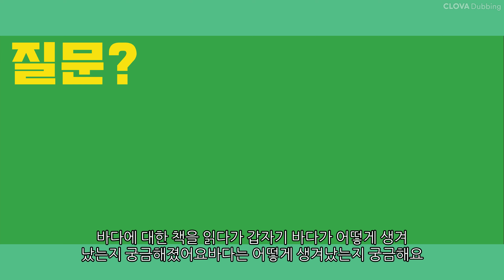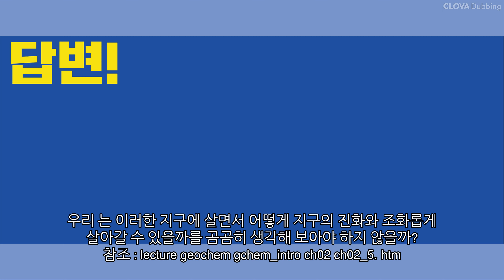바다가 생겨난 이유는?